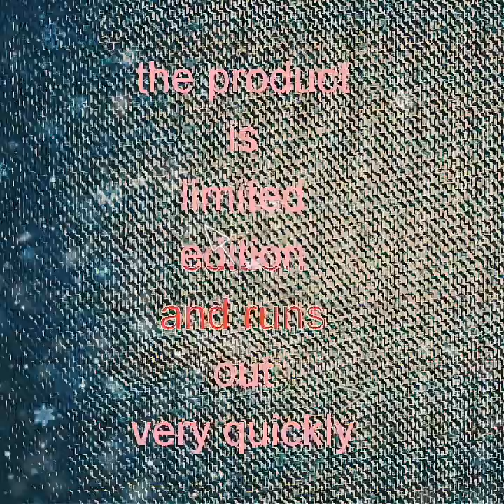DRESS mod - 073 series - original product - java stylist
- DRESS mod
- 073 series
- original product
- java stylist